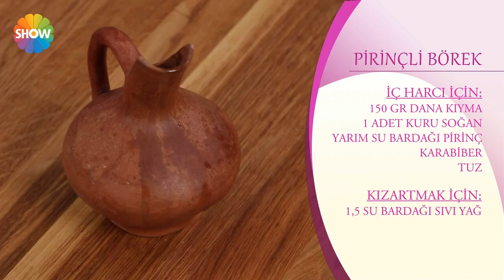Pirinçli Börek Tarifi | Nursel'in Evi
Nursel'in Evi'nin 31. Bölümünde;  Nursel Ergin, pirinçli börek yapımını gösterdi.

Malzemeler;

Hamuru için;

-2 çay bardağı yoğurt
-2 yemek kaşığı sirke
-1 yumurta
-1 çay kaşığı karbonat

-150 gr dana kıyma
-1 adet kuru soğan
-Yarım su bardağı pirinç
-Karabiber
-Tuz

Kızartmak için;

-1,5 su bardağı sıvı yağ